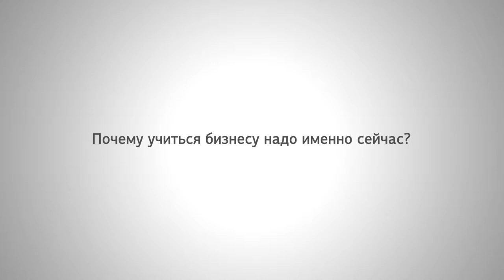SKOLKOVO MBA Minute - 2